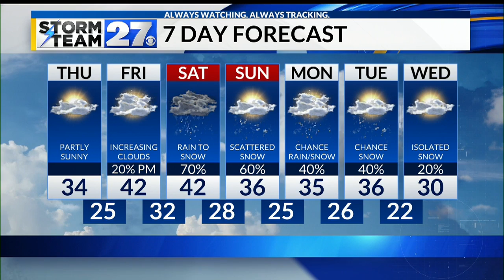Snow showers and flurries taper off tonight